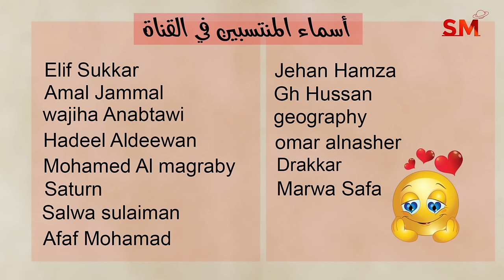توقعات الأبراج اليوم السبت 31 آب أغسطس 2024 سعيد مناع